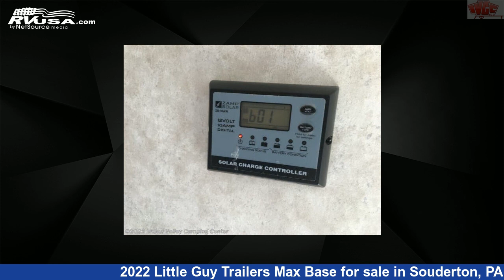Breathtaking 2022 Little Guy Trailers Max Travel Trailer RV For Sale in Souderton, PA | RVUSA.com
This 2022 Little Guy Trailers Max Base is a Travel Trailer RV. It is located in Souderton, PA 18964 and is offered for sale by Indian Valley Camping Center. This New Little Guy Trailers Is 21' 0" in length and features sleeps 3, Leveling Jacks, Air Conditioning, Skylight, Auxiliary Battery, Microwave, TV, Stove Top Burner, Refrigerator, CO Detector, Awning, and 20 gal fresh water capacity.The unloaded weight of this 2022 Little Guy Trailers Max Base is 3140 lbs.

Indian Valley Camping Center is a dealer for brands like: Coachmen, Cruiser RV, Forest River, Keystone, Little Guy Trailers and offers the following rv services: Parts/Accessories, Service. They stock rv types such as: Class A, Class B, Class C, Diesel Pusher, Expandable Trailer, Fifth Wheel, Park Model, Popup, Toy Hauler, Travel Trailer, Truck Camper. For more information and pricing on this unit, To see all units available for sale by Indian Valley Camping Center,